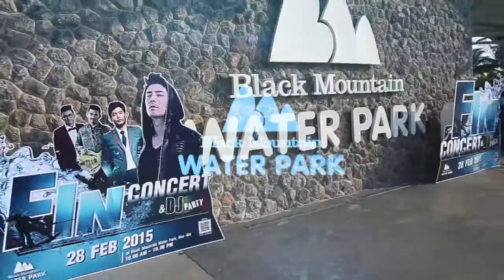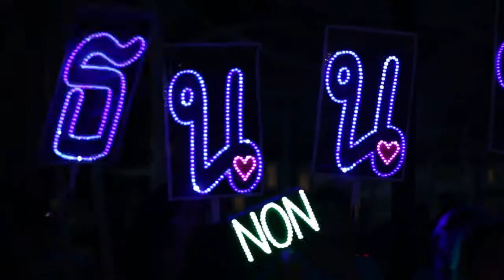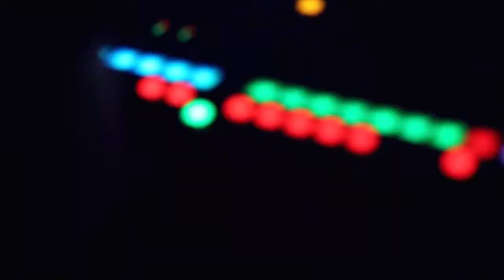BMT Concert Draft#3 HD